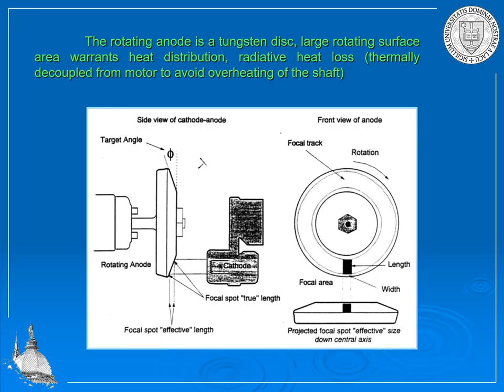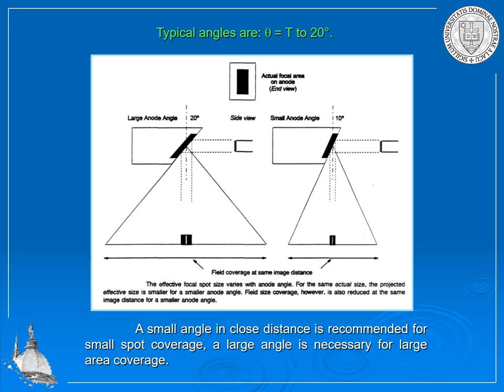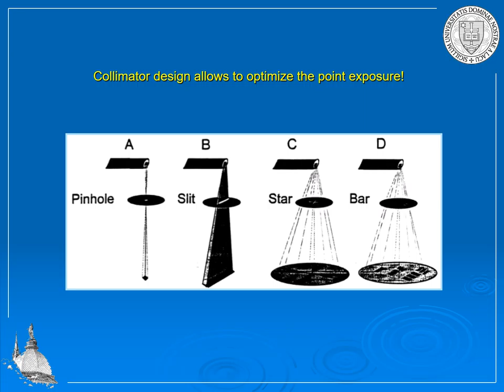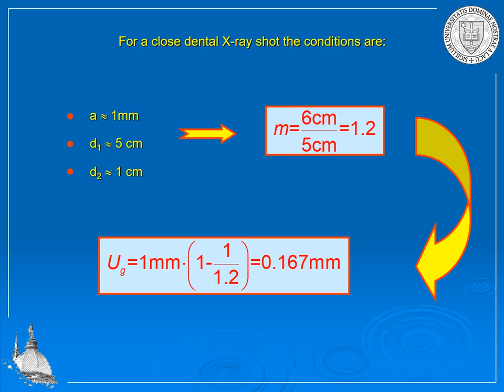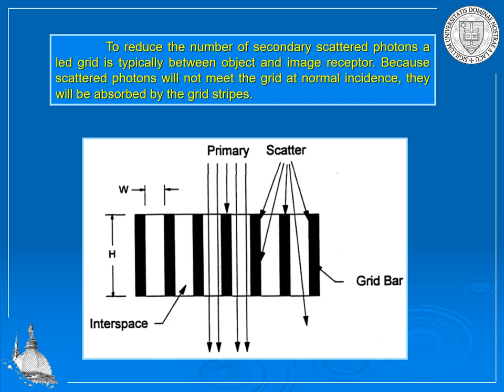Production and characteristics of X rays